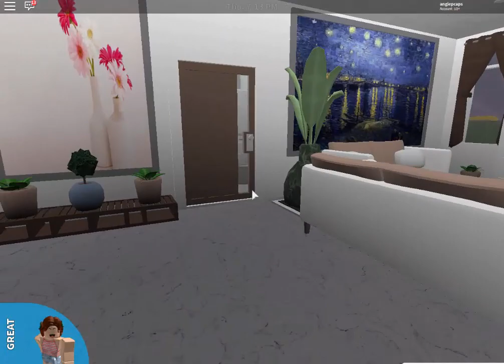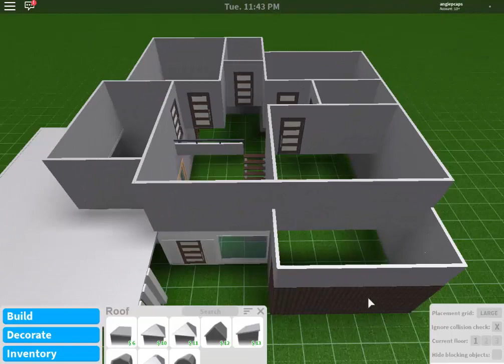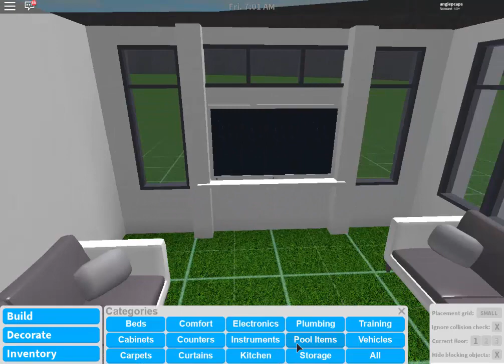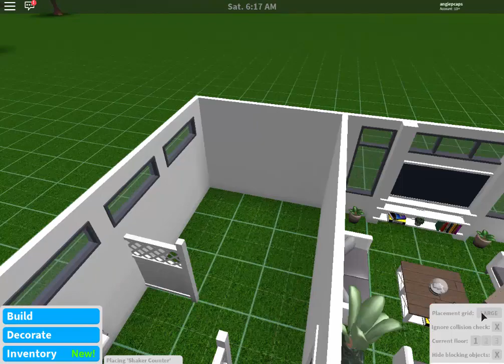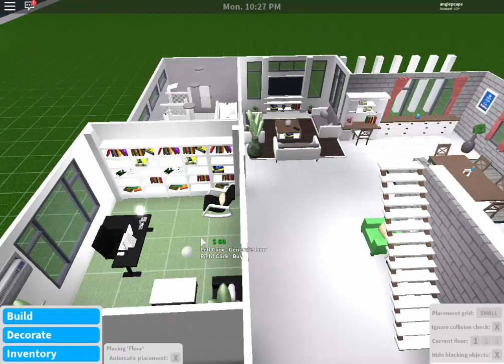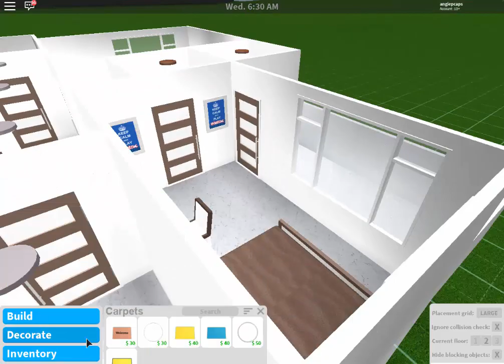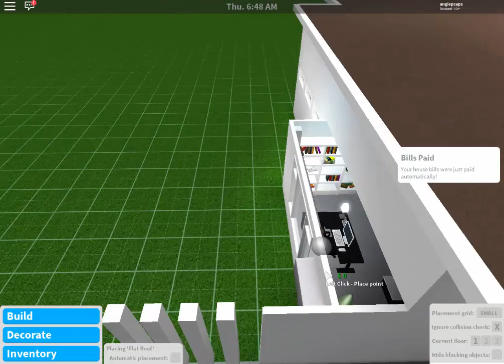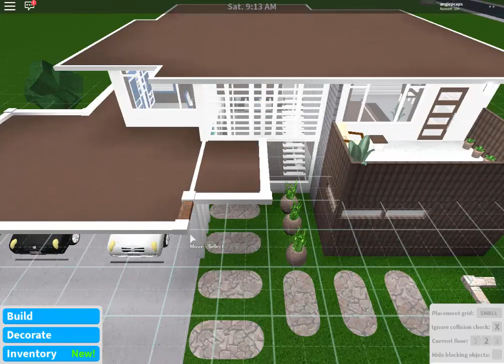ROBLOX │Bloxburg - [SpeedBuild] Veronica's House (Poor to Rich Short Film)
Veronica's House
Poor to Rich Short Film
value: 174,707

Tour: 00:28
SpeedBuild: 05:44

Gamepass:
-Advanced Placing
-Multiple Floors

Intro - from panzoid site